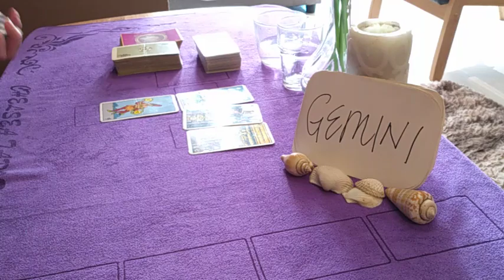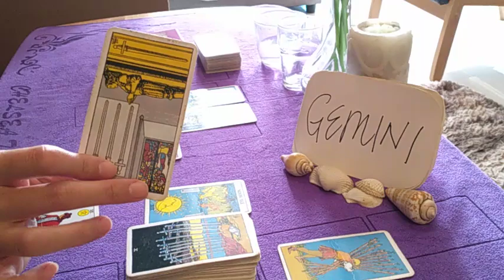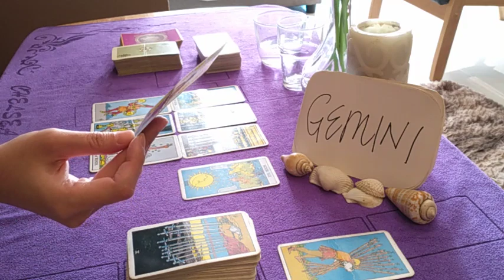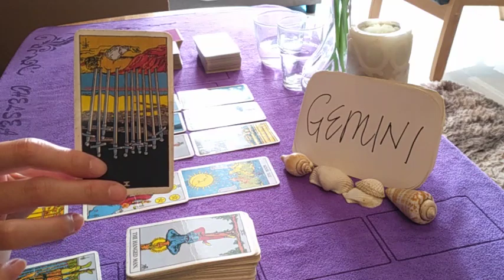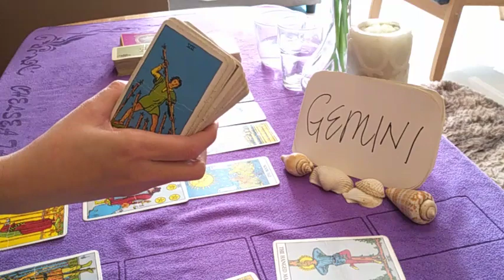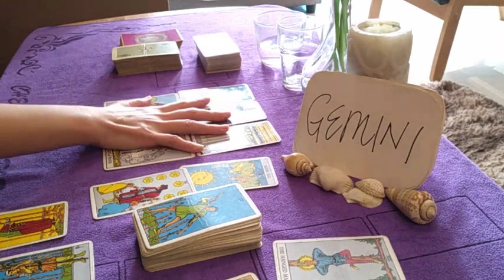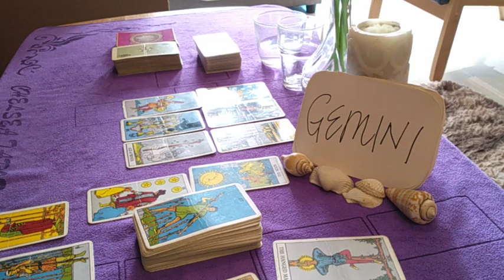GEMINI ❤️ THEY KNOW YOU ARE THE ONE BUT.. 3RD PARTY SITUATION ❤️ NOVEMBER 2020 LOVE WEEKLY GUIDANCE